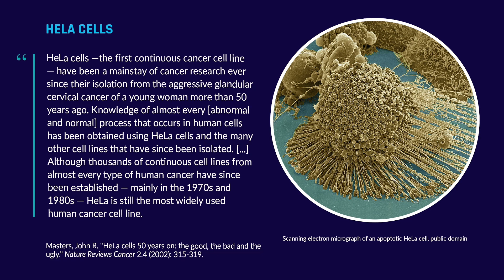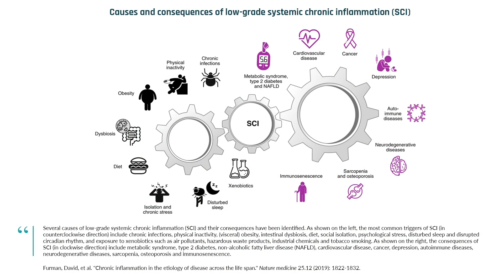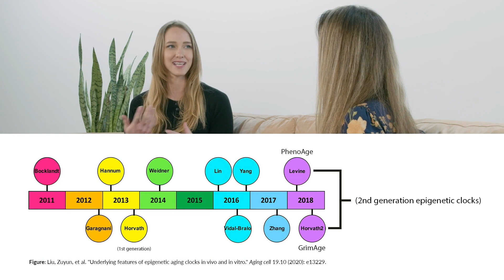Insights into development, evolution, and aging | Dr. Morgan Levine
In this clip, Drs. Levine and Patrick discuss how genes that are important for embryonic development can tell us a lot about aging. Dr. Levine gives her insights into the process of aging - is it the accumulation of random damage or the malfunction of a cellular program?